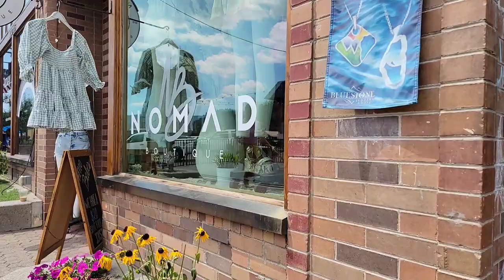In a beautiful town of Truckee, California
When houses are different from today. Trees. Big Buildings. Names.  What a memory!